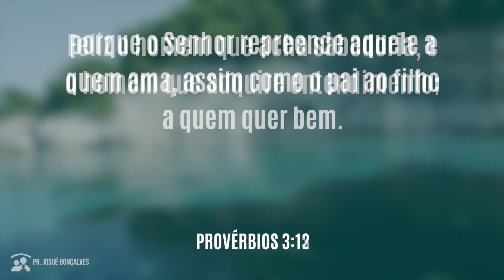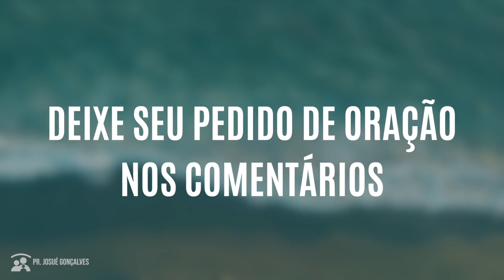ORAÇÃO DA MANHÃ - O SENHOR REPREENDE AQUELE A QUEM AMA com Pr. Josué Gonçalves - (08/06/2021)